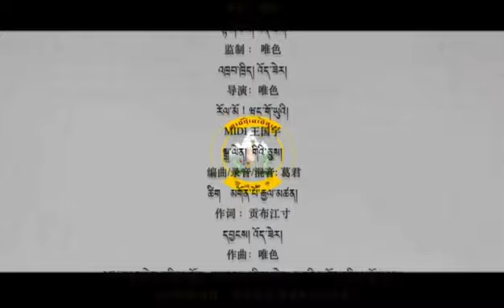Tibetan 2018 new song Phayul Marshu by Mr Ray/WoeSer